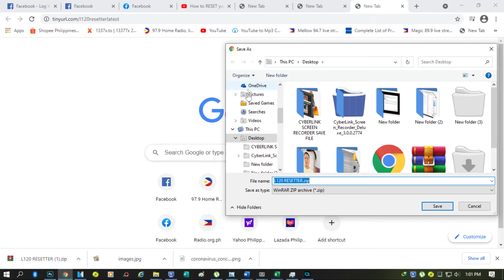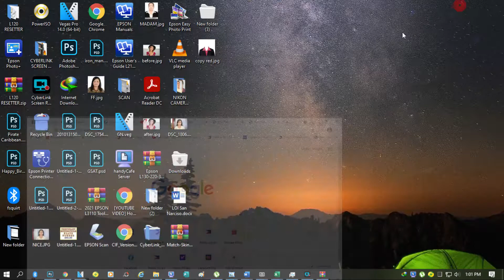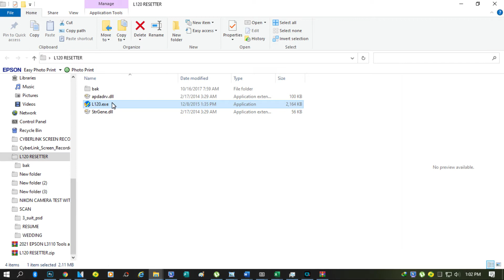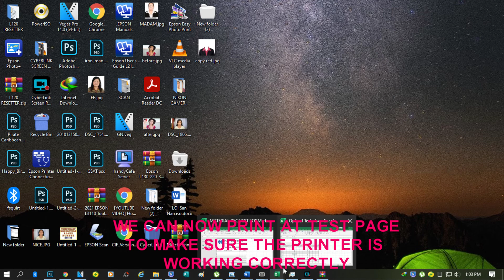HOW TO RESET EPSON L120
(A printer's ink pad is at the end of its service life)

This is a step-by-step video tutorial on how to reset your L120 printer.